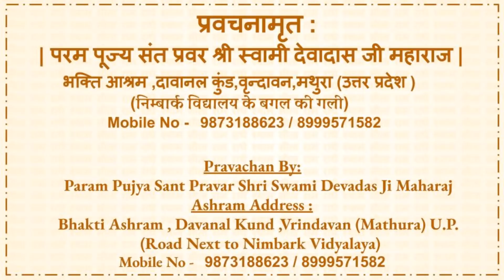Vrindavan Leela and Purshottam Leela : Maa Mani - Swami Devadas Ji Maharaj Pravachan